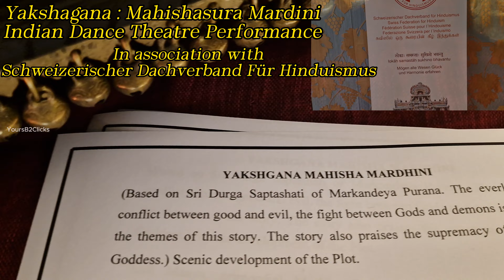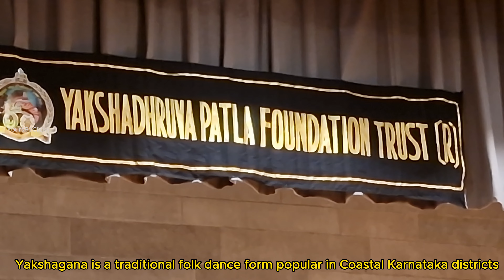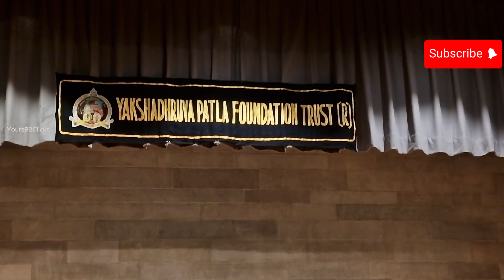yakshagana Event 2023 mahishasuramardini | Yakshadhruva Patla Foundation Trust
Yakshagana Event 2023 was conducted in Zurich, Switzerland in association with the Schweizerischer Dachverband Für Hinduism's on 17th September 2023. Artists fro Yakshadhruva Patla Foundation Trust, Mangalore, India performed the Mahishasura Mardini in a Dance Drama Theatre format. The audience were totally captivated.